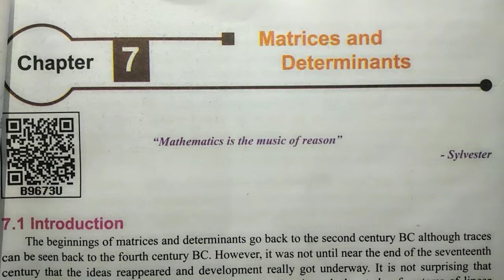Class 11 Maths || Chapter 7 || Matrices and Determinants || Exercise 7.1 || sum 18 || in Tamil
Class 11 Maths || Chapter 7 || Matrices and Determinants || Exercise 7.1 || sum 18 ||